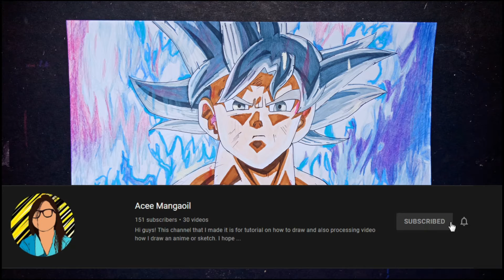How to draw Goku ultra instinct (dragon ball z) *requested